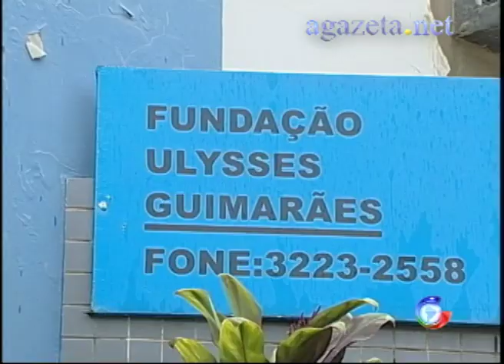Fernando Melo PMDB